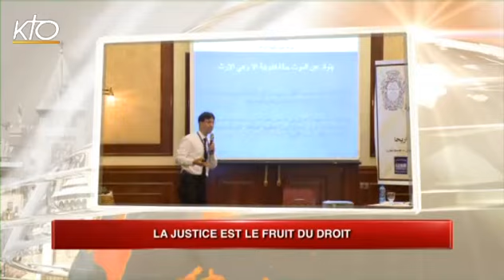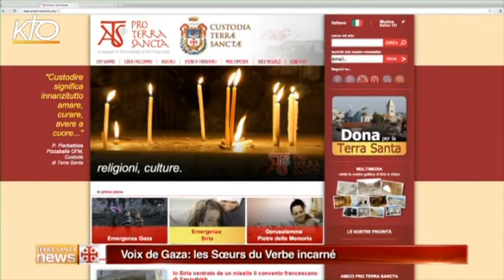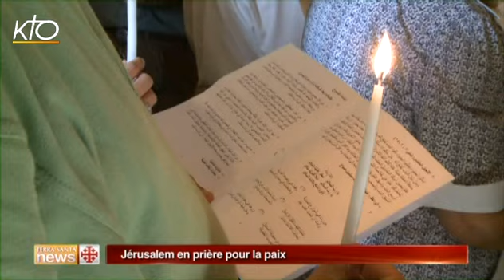Terra Santa News du 28 juillet 2014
Cette semaine dans Terra Santa News : depuis la tragédie de Gaza, les soeurs du Verbe incarné racontent ce qu'elles ont vécu pendant les bombardements ; un monastère franciscain dans le nord de la Syrie a été presque entièrement détruit par un missile : le témoignage du Custode de Terre Sainte ; à Jérusalem, une prière oecuménique pour la paix avec le patriarche latin émérite Mgr Sabbah.